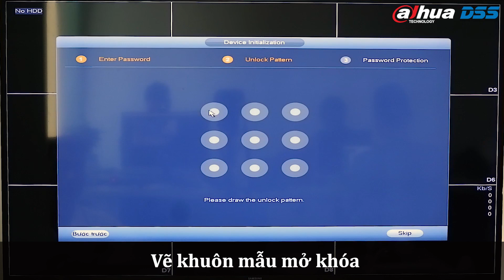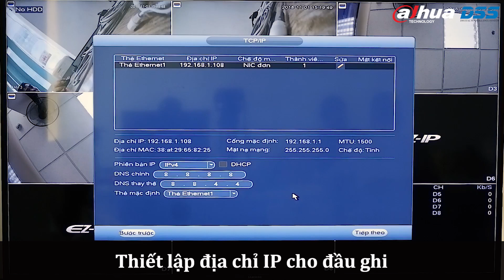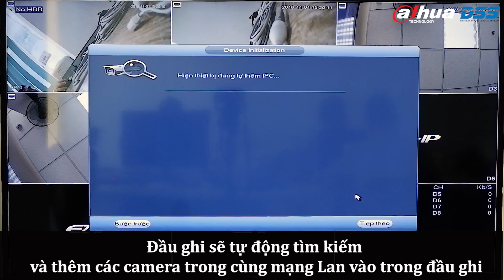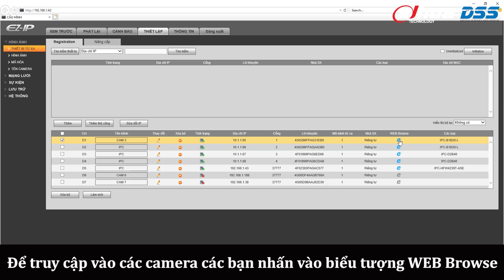Demo, Review, Hướng Dẫn Cách Lắp Đặt, Cài Đặt & Sử Dụng Bộ Cam EZ IP DSS Dahua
Cám ơn các bạn rất nhiều!